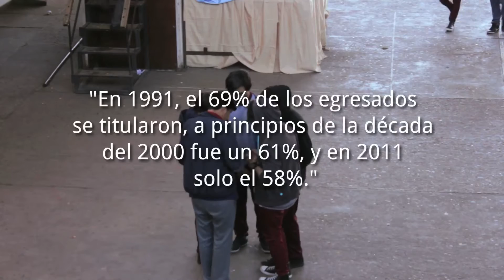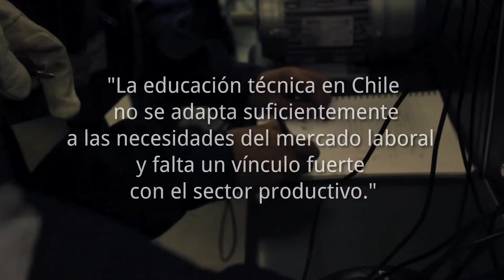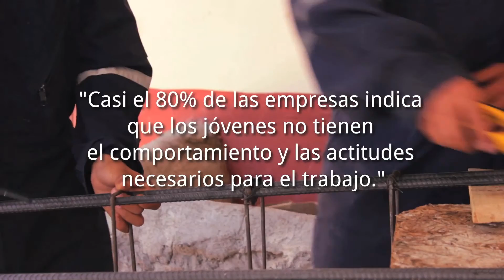Experiencia pedagógica TP: Relación con el entorno productivo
Liceo Felipe Cortés se caracteriza por tener una fuerte relación con el entorno productivo. En este testimonio, explican cómo hacen frente a los desafíos que se les presenta como liceo técnico.